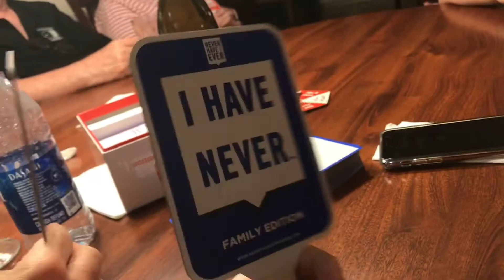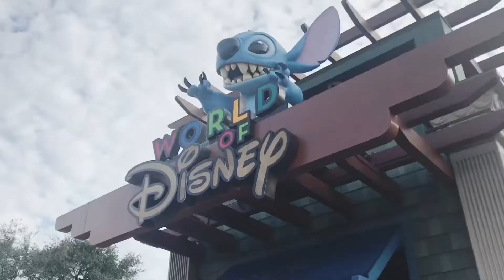Florida Trip 2019-2020 E.Mitchell